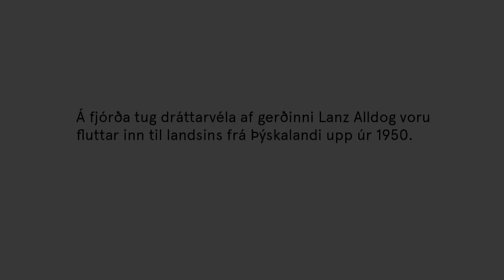Lanz Alldog dráttarvél / Lanz Alldog Machine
Þjóðminjasafnið leggur sig fram um að koma tækniminjum til sýninga á söfnum úti um allt land þar sem þær eiga betur heima og fleiri fá notið þeirra. Sumarið 2016 var þessi fallega dráttarvél af gerðinni Lanz Alldog flutt um langan veg. Á fjórða tug slíkra véla voru fluttar til landsins upp úr 1950 frá Þýskalandi. Þetta eintak kom frá Skálavík við Ísafjarðardjúp og kom til Þjóðminjasafnsins árið 1991. Þarna er vélin að hefja ferðalag austur að Skógum þar sem hún mun fá samastað í samgöngusýningu Byggðasafnsins í Skógum.  // The National Museum tries to spread out its national treasures around the island. This Lanz Alldog Machine came to Iceland in the 1950´s and was donated to the Museum from Skálavík in Ísafjarðardjúp in the West of Iceland in 1991. These tractors where used by farmers around Iceland and was transported to Skógasafn on the south coast for more people to enjoy.